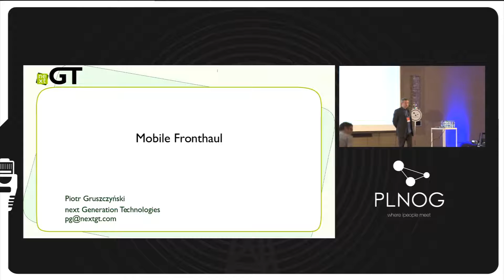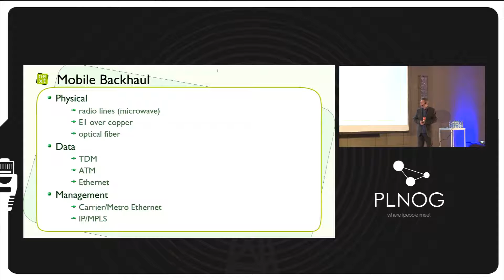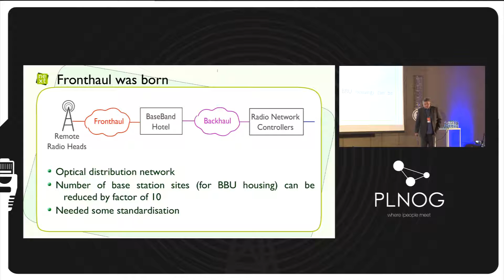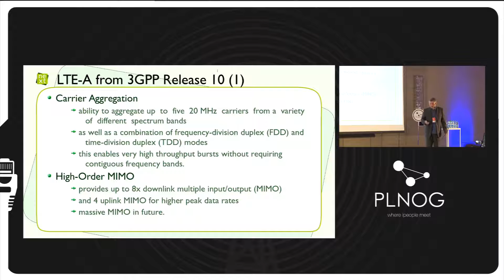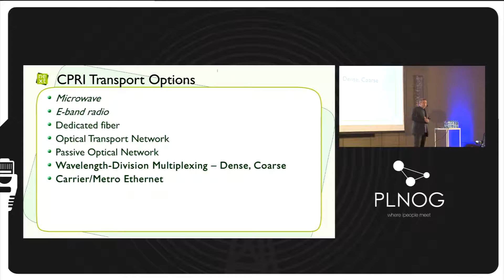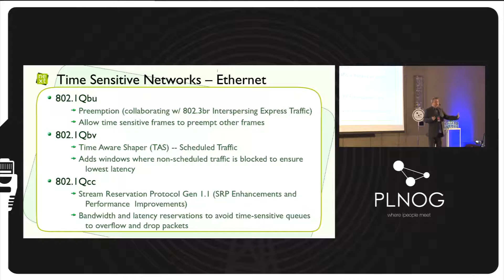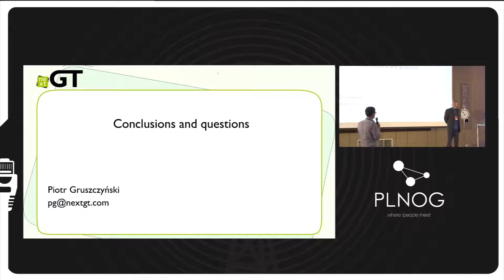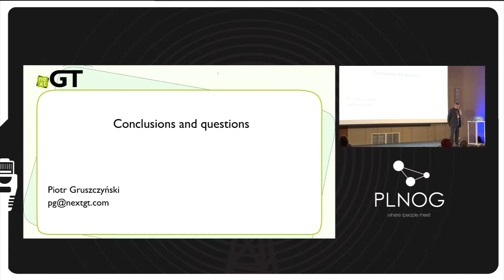PLNOG17 - Piotr Gruszczyński - Mobile Fronthaul, czyli ewolucja i rewolucja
Mobile Fronthaul - ewolucja (a może i rewolucja), czyli krótko o zapotrzebowaniu na pasmo w sieciach mobilnych.